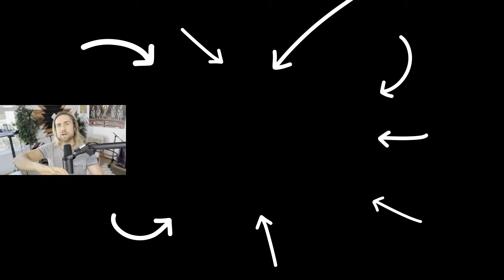How To STOP OBSESSING Over Someone & Start LETTING GO...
Let go and become MAGNETIC AF like this! Download my NEW and FREE guide on How To Raise Your Vibration Permanently here!: ➡️